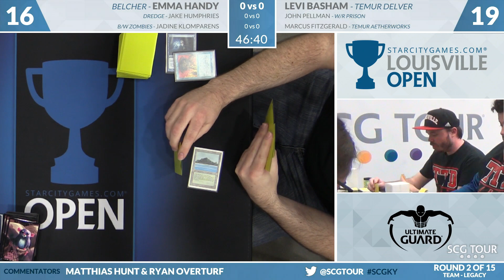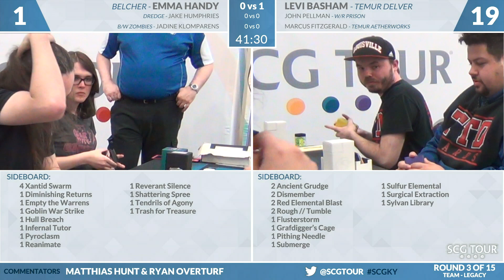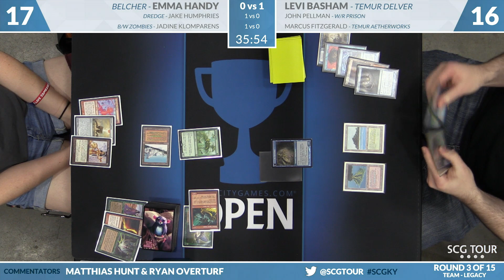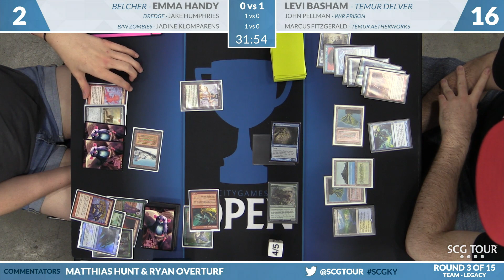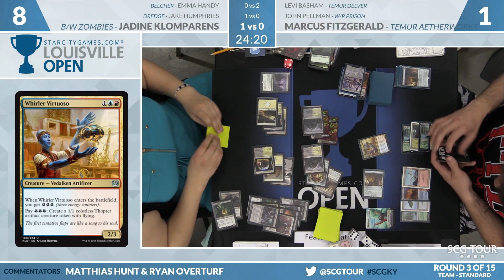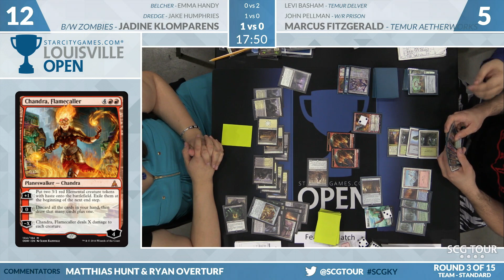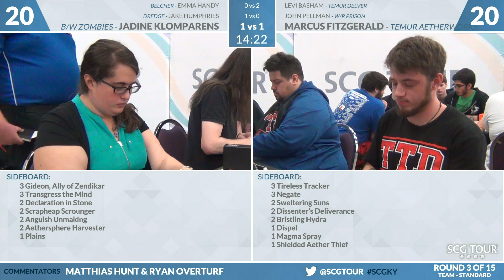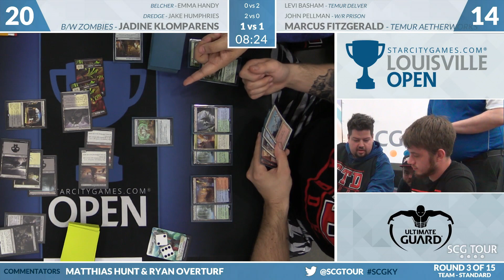SCGKY: Round 3 - Handy, Humphries, Klomparens vs Bashman, Pellman, Fitsgerald | Team Constructed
From SCG Louisville on May 20th, 2017